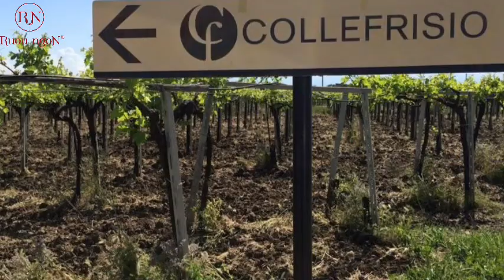𝐂𝐨𝐥𝐥𝐞𝐟𝐫𝐢𝐬𝐢𝐨 𝐈𝐧 & 𝐎𝐮𝐭 | Đẳng cấp vang Ý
🍷🍷 COLLEFRISIO IN & OUT đến từ vườn nho Tenuta Giuliano Teatino nằm ở một nơi đẹp như tranh vẽ giữa biển xanh và núi thẳm giúp tạo ra hương vị rượu vang tuyệt vời nhất của nhà Collefrisio